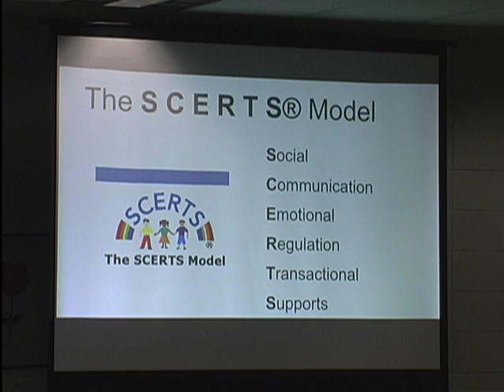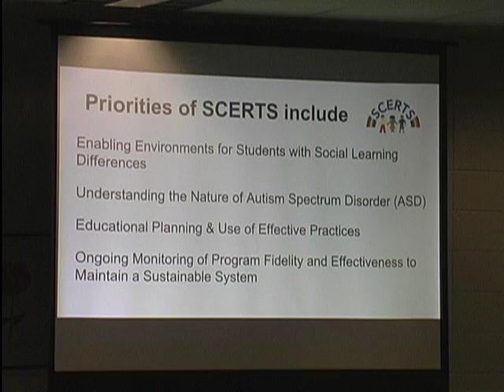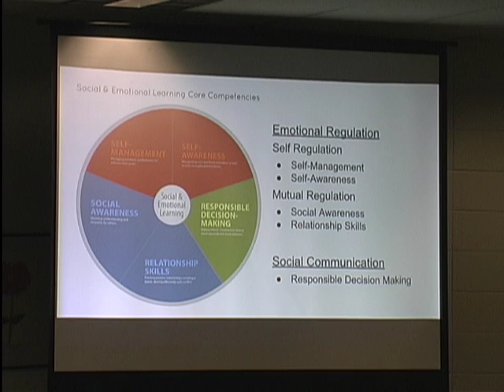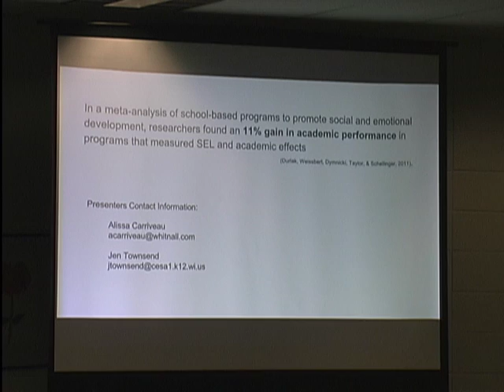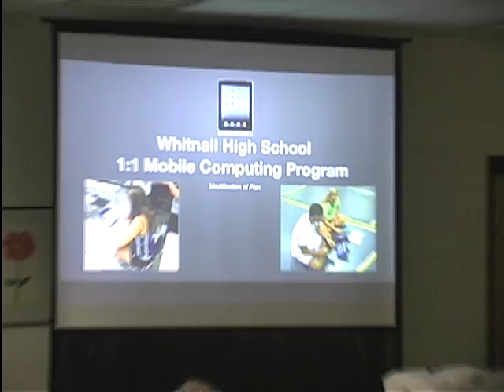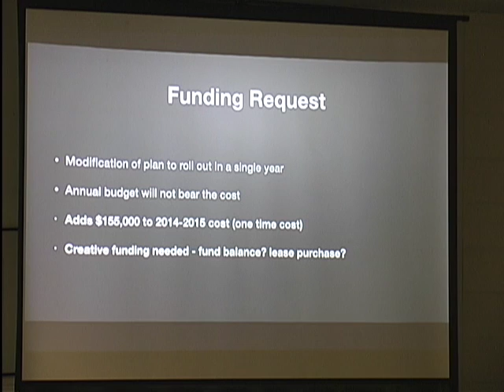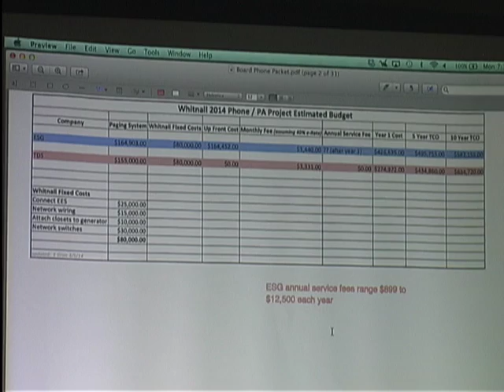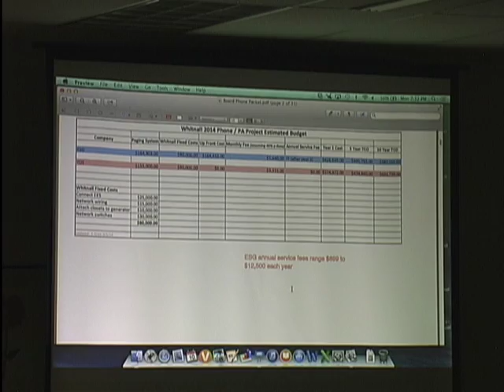2014 03 10 School Board Meeting